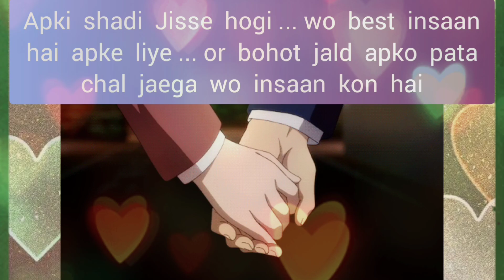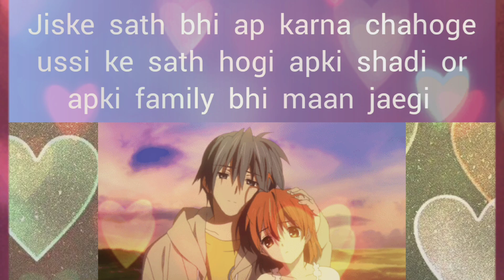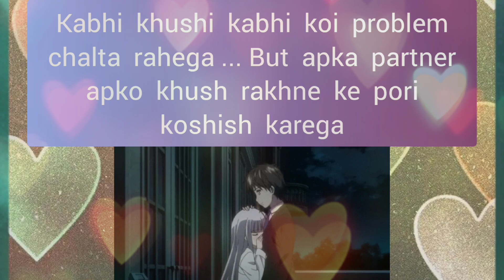choose one number love quiz game today new | love quiz questions and answer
cover topic :
couple games
love quizzes
love game